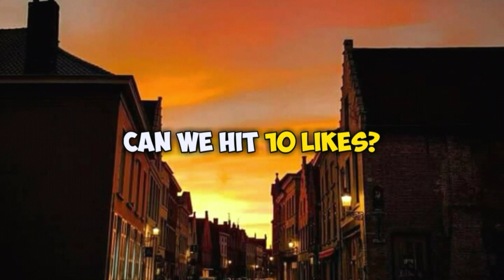Cara Membuat Slime Cukup Tepung Kanji Dan Garam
komen aja mau slime apa